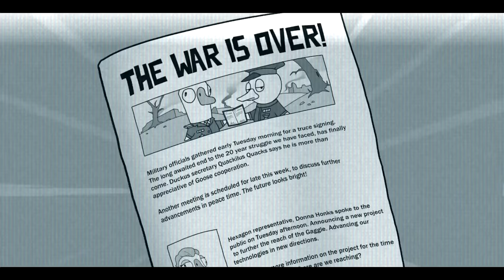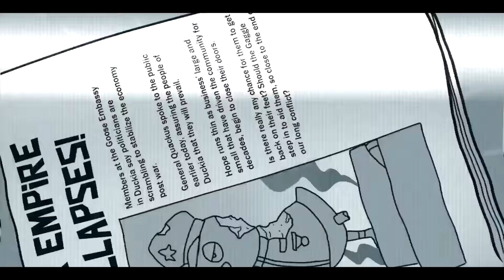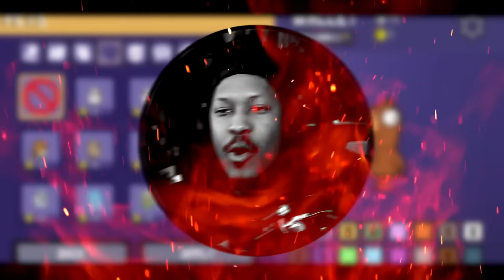BETTER THAN AMONG US? | Goose Goose Duck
VID EDITED BY @Bvnktv